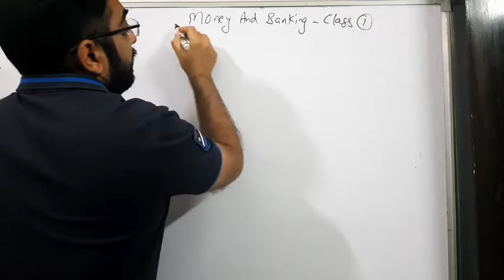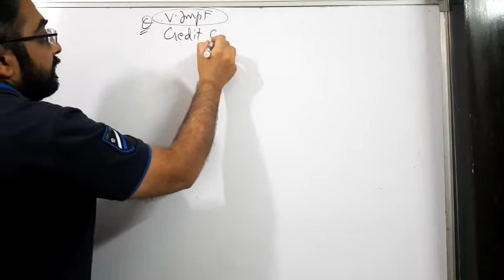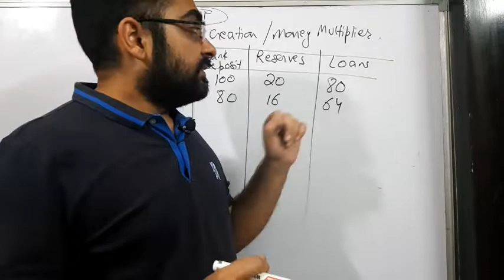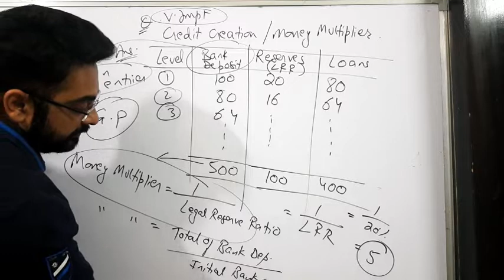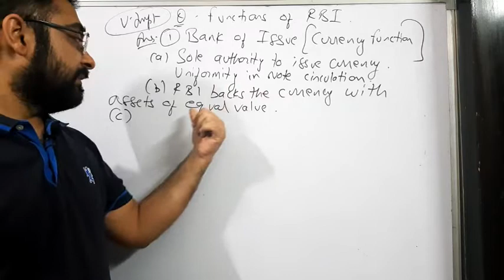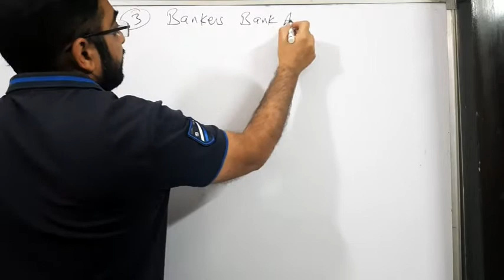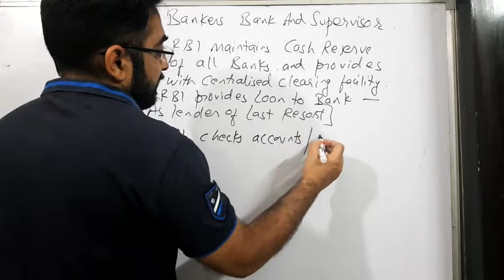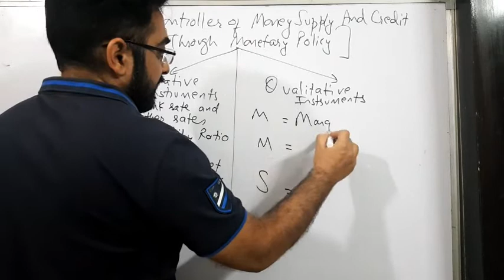Money banking part 1 (Hindi / English Mix explanation ) FOR CBSE XII MACRO ECONOMICS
Money banking part 1 (Hindi / English Mix explanation ) FOR CBSE XII
MACRO ECONOMICS
 00.00 Intro Money , Money supply
04.00 Credit creation/ money multiplier
13.00 Functions of RBI-  Bank of issue
17.00 Banker to Govt.
18.35 Bankers Bank & Supervisor
23.50 Controller of money  supply/ credit  - Shortcut